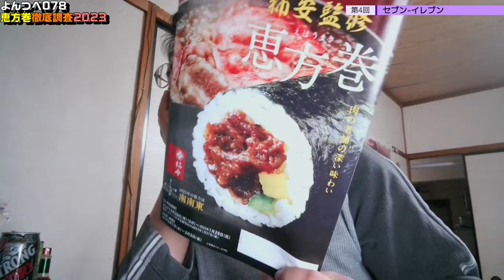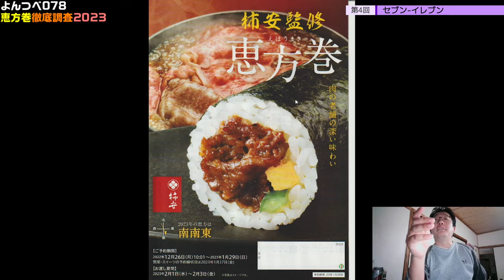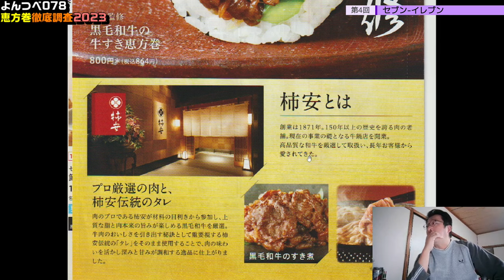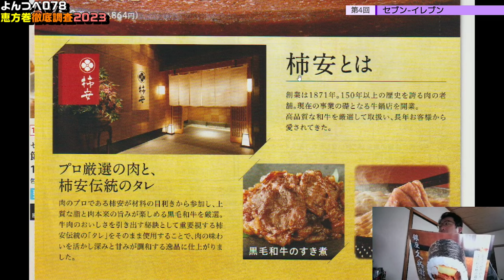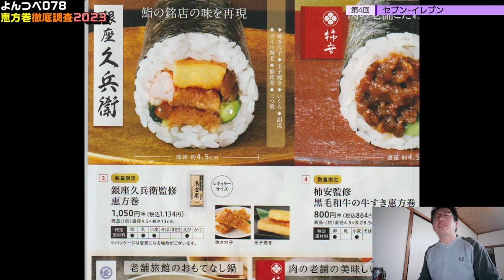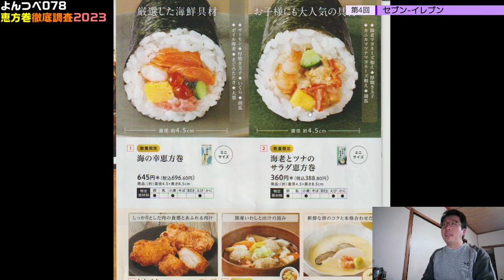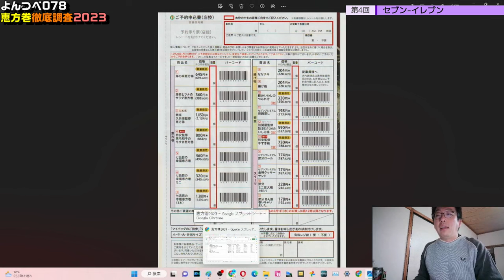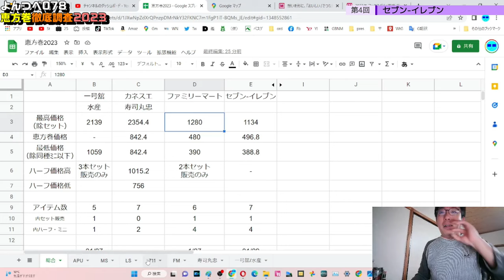YT078 ep4 セブン-イレブン【よんつべ：恵方巻徹底調査2023】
恵方巻シリーズ期間中は時節ネタにつき、動画でき次第21時投稿して参ります。

当動画関連サイト・チャンネルはこちら↓
セブン-イレブン・ジャパンさま